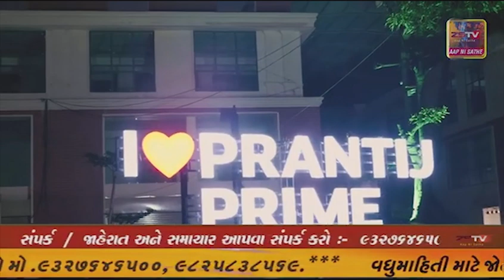પંચમહાલ, જિલ્લાના સુપ્રસિધ્ધ યાત્રાધામ પાવાગઢ ખાતે દિવ્યાંગ અને વૃદ્ધ ભક્તો માટે વિશાળ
પંચમહાલ, જિલ્લાના સુપ્રસિધ્ધ યાત્રાધામ પાવાગઢ ખાતે દિવ્યાંગ અને વૃદ્ધ ભક્તો માટે વિશાળ હાઈસ્પીડ લિફ્ટ તૈયાર કરવામાં આવી રહી છે